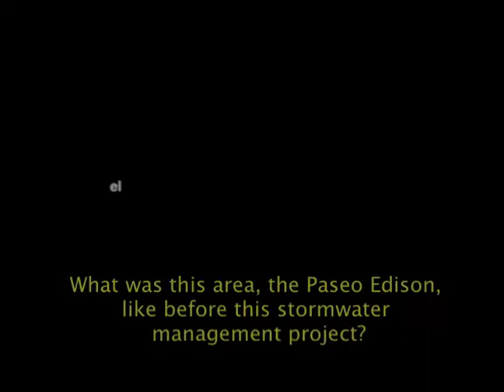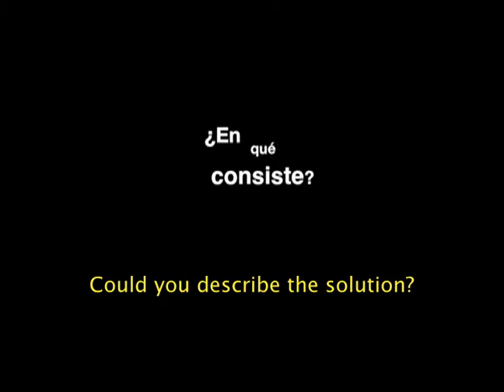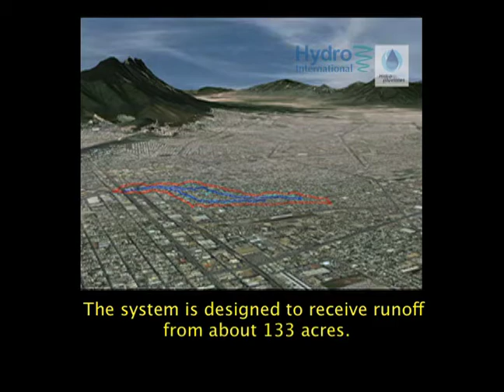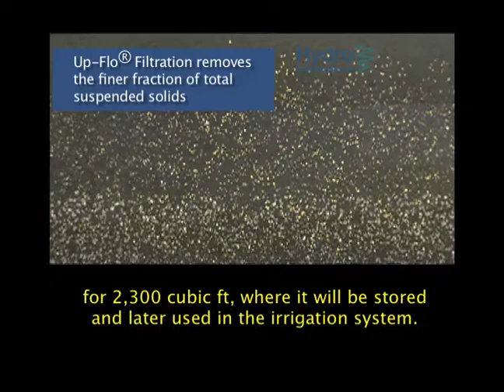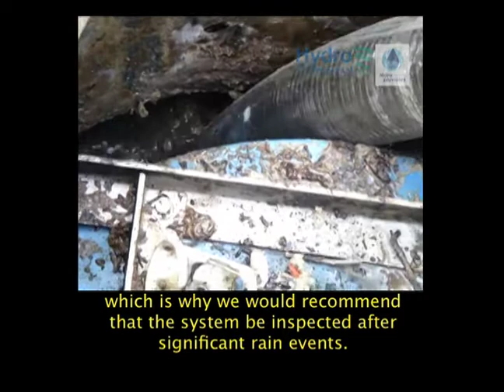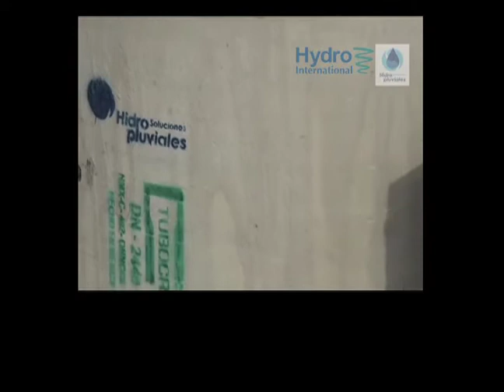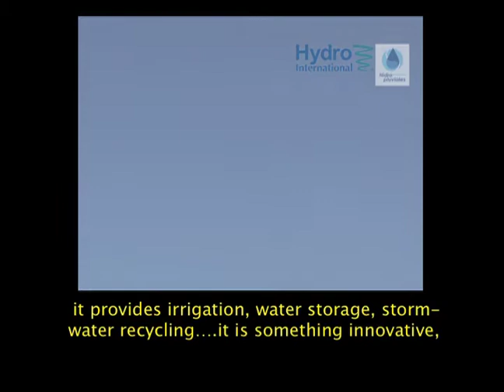Paseo Edison Stormwater Drainage Improvements Project Video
The Paseo Edison neighborhood of Monterrey, Mexico was suffering from persistent flash flooding. A 2013 stormwater drainage improvement project transformed the neighborhood with a stormwater harvesting scheme that solved the flooding issue and created new green space for the whole neighborhood to enjoy.  The drainage scheme used Hydro International's Downstream Defender and Up-Flo Filter stormwater treatment products in conjunction with detention to properly manage the harvested stormwater.